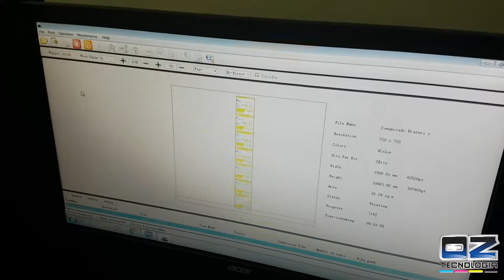Plotter OZjet 1902E 1 Cabezal Epson Dx5, Torreón, Coah.